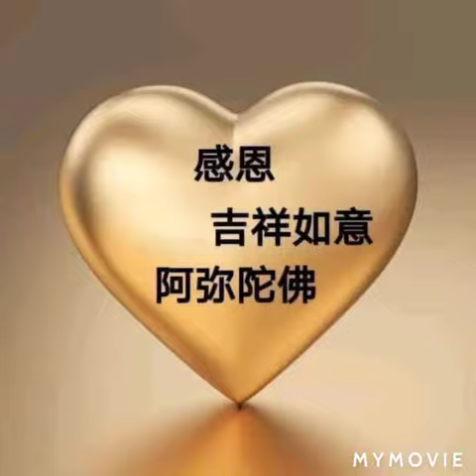2021年10月24日